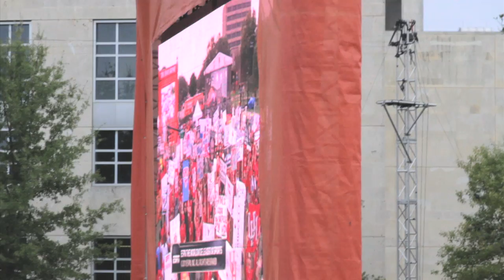College GameDay at UH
Highlights of ESPN College GameDay at The University of Houston